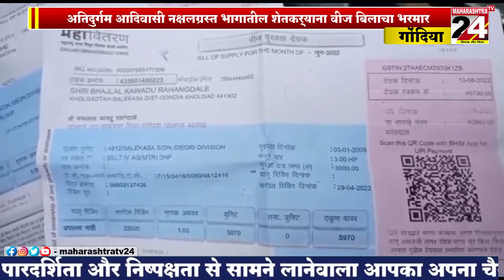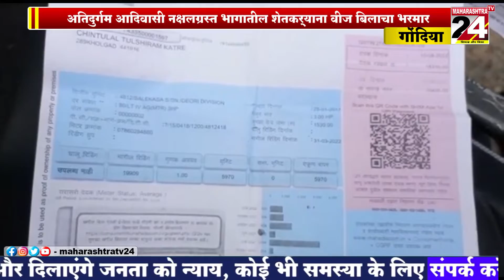गोंदिया -अतिदुर्गम आदिवासी नक्षलग्रस्त भागातील शेतकऱ्याना वीज बिलाचा भरमार || 26 AUG 2022